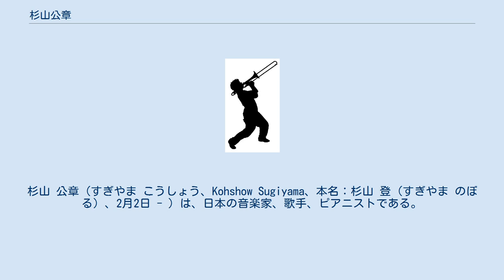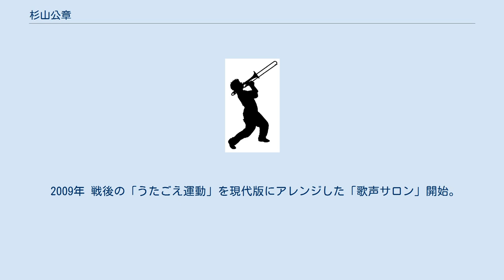杉山公章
杉山 公章（すぎやま こうしょう、Kohshow Sugiyama、本名：杉山 登（すぎやま のぼる）、2月2日 - ）は、日本の音楽家、歌手、ピアニストである。
神奈川県 鎌倉市生まれ。
 戦後のうたごえ運動を復活させた「歌声教室」、「歌声サロン」、「歌声コンサート」は全国で開催され、2009年にスタート以来、延べ2,000回以上の開催実績を持つ 。
 1983年 鎌倉市在住の音楽プロデューサー平井哲三郎に師事する。
 1986年 舞台サウンド・オブ・ミュージックに出演。
そこで、舞台の楽しさや演技や演出に魅せられ、本格的な音楽活動に入る。
 1988年 しばたはつみ、沢田聖子、などのコンサートで歌やピアノ演奏を担当。
また、研ナオコのバックバンドを務め、テレビ番組にレギュラー出演する。
 1990年 ドリフターズ (アメリカ)の日本ライブツアーでは、編曲やピアノ演奏、音楽監督を務める。
 1992年 Jリーグ湘南ベルマーレのオープニングイベントで音楽監督に抜擢される。
 2004年 歌心塾を創立し、歌心運動を開始。
 2009年 戦後の「うたごえ運動」を現代版にアレンジした「歌声サロン」開始。
 2017年「歌声コンサート（歌声サロン）」2000回達成